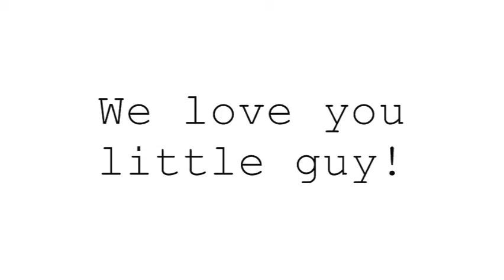hudson 7 weeks